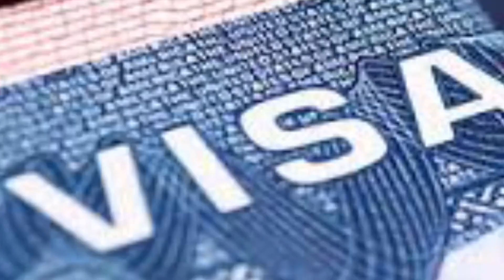CÓ NHỮNG HÀNH ĐỘNG TƯỞNG ĐƠN GIẢN NHƯNG CÓ THỂ BẠN PHẢI BỊ TỘI QUẤY RỐI | THẬN TRỌNG KHI BỊ QUẤY RỐI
Các bạn đến Úc một mình. Cuộc sống độc thân nhớ nhà và buồn tẻ. Nhu cầu của con người là không tránh khỏi, nhưng các bạn hãy nên thận trọng với những hành động của mình đối với người khác.
NHỮNG VIDEO CÓ LIÊN QUAN